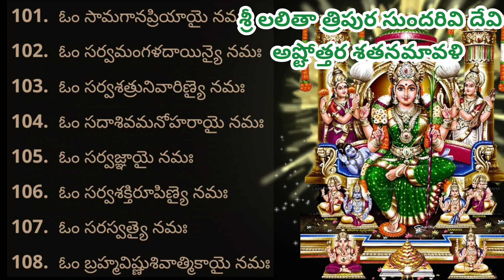Lalitha tripura sundari ashtothram telugu|108 Names of Goddess Lalitha|Sri Lalitha devi Ashtotharam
Sri Lalitha Tripura Sundari Ashtothram - 108 Names of Goddess Lalitha - Must Listen for Good Luck and Prosperity

Sri lalitha tripura sundari devi ashtothram | lalitha devi ashtottara Namalu | 108 Names of goddess lalitha | lalitha Ashtothara Sathanamavali Telugu
tripurasundari
లలితా అష్టోత్తర శత నామావళి
 lalitha Alankaram - Astotharam

1. ఓం శివాయై నమః
2. ఓం భవాన్యై నమః
3. ఓం కళ్యాణ్యై నమః
4. ఓం గౌర్యై నమః
5. ఓం శ్రీకాళ్యై నమః
6. ఓం శివ ప్రియాయై నమః
7. ఓం కాత్యాయన్యై నమః
8. ఓం మహాదేవ్యై నమః
9. ఓం దుర్గాయై నమః
10. ఓం ఆర్యాయై నమః
11. ఓం చండికాయై నమః
12. ఓం భవాయై నమః
13. ఓం చంద్రచూడాయై నమః
14. ఓం చంద్రముఖ్యై నమ
ఓం చంద్రహాసకరాయై నమః
17. ఓం చంద్రహాసిన్యై నమః
18. ఓం చంద్రకోటిభాసాయై నమః
19. ఓం చిద్రూపాయై నమః
20. ఓం చిత్కళాయై నమః
21. ఓం నిత్యాయై నమః
22. ఓం నిర్మలాయై నమః
23. ఓం నిష్కళాయై నమః
24. ఓం కళాయై నమః
25. ఓం భవ్యాయై నమః
26. ఓం భవప్రియాయై నమః
27. ఓం భవ్యరూపిణ్యై నమః
28. ఓం కలభాషిణ్యై నమః
29. ఓం కవిప్రియాయై నమః
30. ఓం కామకళాయై నమః
31. ఓం కామదాయిన్యై నమః
32. ఓం కామరూపిణ్యై నమః
33. ఓం కారుణ్యసాగరాయై నమః
34. ఓం కాళ్యై నమః
35. ఓం సంసారార్ణవతారికాయై నమః
36. ఓం దూర్వాభాయై నమః
37. ఓం దుష్టభయదాయై నమః
38. ఓం దుర్జయాయై నమః
39. ఓం దురితాపహారిణ్యై నమః
40. ఓం లలితాయై నమః
41. ఓం రాజ్యదాయిన్యై నమః
42. ఓం సిద్ధాయై నమః
43. ఓం సిద్ధేశ్యై నమః
44. ఓం సిద్ధిదాయిన్యై నమః
45. ఓం శరదాత్ర్యై నమః
46. ఓం శాంత్యై నమః
47. ఓం అవ్యక్తాయై నమః
48. ఓం శంఖకుండల మండితాయై నమః
49. ఓం శారదాయై నమః
50. ఓం శాంకర్యై నమః
51. ఓం సాధ్వ్యై నమః
52. ఓం శ్యామలాయై నమః
53. ఓం కోమలాకృత్యై నమః
54. ఓం పుష్పిణ్యై నమః
55. ఓం పుష్పబాణాయై నమః
56. ఓం అంబాయై నమః
57. ఓం కమలాయై నమః
58. ఓం కమలాసనాయై నమః
59. ఓం పంచబాణస్తుతాయై నమః
60. ఓం పంచవర్ణరూపాయై నమః
61. ఓం సర్వేశ్వర్యై నమః
62. ఓం పంచమ్యై నమః
63. ఓం పరమాయై నమః
64. ఓం లక్ష్మై నమః
65. ఓం పావన్యై నమః
66. ఓం పాపహారిణ్యై నమః
67. ఓం సర్వజ్ఞాయై నమః
68. ఓం వృషభారూఢాయై నమః
69. ఓం సర్వలోకైకశంకర్యై నమః
70. ఓం సర్వస్వతంత్రాయై నమః
71. ఓం సర్వేశ్యై నమః
72. ఓం సర్వమంగళకారిణ్యై నమః
73. ఓం నిరవద్యాయై నమః
74. ఓం నీరదాభాయై నమః
75. ఓం నిర్మలాయై నమః
76. ఓం నిశ్చయాత్మికాయై నమః
77. ఓం నిర్మదాయై నమః
78. ఓం నియతాచారాయై నమః
79. ఓం నిష్కామాయై నమః
80. ఓం నిగమాలయాయై నమః
81. ఓం అనాదిబోధాయై నమః
82. ఓం బ్రహ్మాణ్యై నమః
83. ఓం కౌమార్యై నమః
84. ఓం గురురూపిణ్యై నమః
85. ఓం వైష్ణవ్యై నమః
86. ఓం సమయాచారాయై నమః
87. ఓం కౌళిన్యై నమః
88. ఓం కులదేవతాయై నమః
89. ఓం సామగానప్రియాయై నమః
90. ఓం సర్వవేదరూపాయై నమః
91. ఓం సరస్వత్యై నమః
92. ఓం అంతర్యాగ ప్రియానందాయై నమః
93. ఓం బహిర్యాగ వరార్చితాయై నమః
94. ఓం వీణాగాన రసానందాయై నమః
95. ఓం అర్ధాన్మీలితలోచనాయై నమః
96. ఓం దివ్యచందననాగ్ధాంగ్యై నమః
97. ఓం సర్వసామ్రాజ్య రూపిణ్యై నమః
98. ఓం తరంగీ కృతాపాంగ వీక్షారక్షిత సజ్జనాయై నమః
99. ఓం సుధాపానసముద్వేల హేలా మోహిత ధూర్జట్యై నమః
100. ఓం మతంగముని సంపూజ్యాయై నమః
101. ఓం మతంగకుల భూషణాయై నమః
102. ఓం మకుటాంగద మంజీర మేఖలాదామ భూషితాయై నమః
103. ఓం ఊర్మికాకింకిణీరత్న కంకణాది పరిష్కృతాయై నమః
104. ఓం మల్లికా మాలతీ కుంద మందారాంచిత మస్తకాయై నమః
105. ఓం తాంబూల కబళోదంచత్క పోలతల శోభిన్యై నమః
106. ఓం త్రిమూర్తి రూపాయై నమః
107. ఓం త్రైలోక్య సుమోహన తను ప్రభాయై నమః
108. ఓం శ్రీ మచ్ఛక్రాధి నగరీ సామ్రాజ్య శ్రీ
స్వరూపిణ్యై నమః

|| ఇతి శ్రీ లలిత అష్టోత్తర శతనామావళి సమాప్తం ||